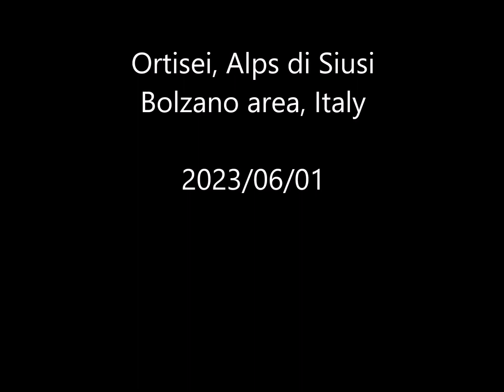Bolzano & Alps di Siusi, 2023/06/01